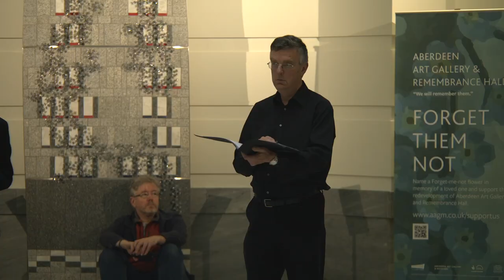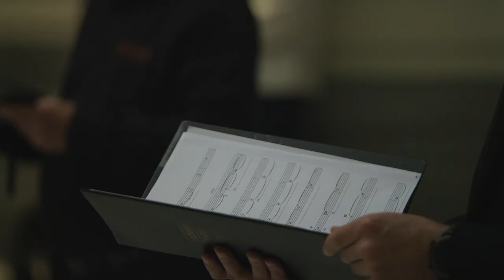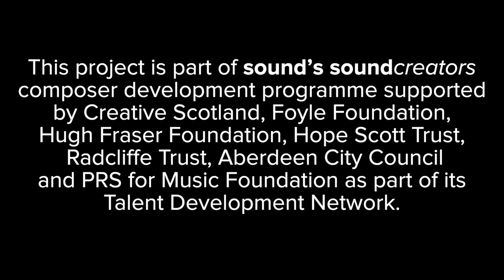Con Anima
Conducted by James Weeks
Saturday 29 October 2022, 3pm
Aberdeen Art Gallery

Programme

Melissa Rankin   Rupture of Wraith (world premiere)
Chris Hutchings   I Brought Your Name to the River
Annabel Kershaw  Solar Licht (world premiere)

In association with Aberdeen Archives, Gallery & Museums.